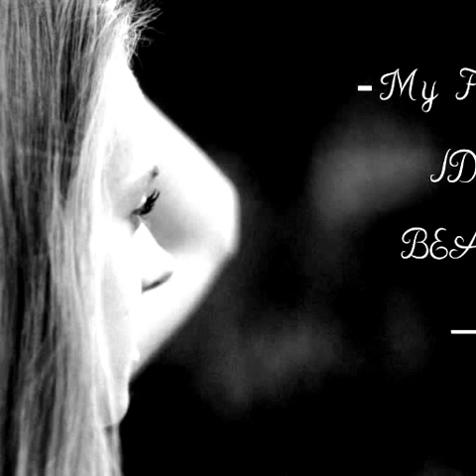- My Fault - IDL BEATS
This is my second beat ! feel free to rap on it i might rap on it myself {ect} can use for your videos as well whatever u like ! don't forget to like comment subscribe give me feedback